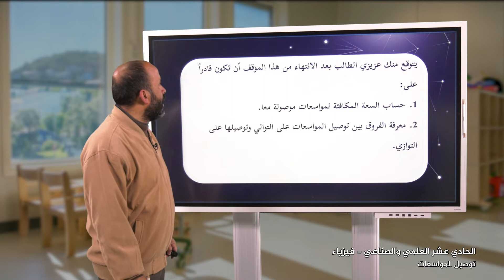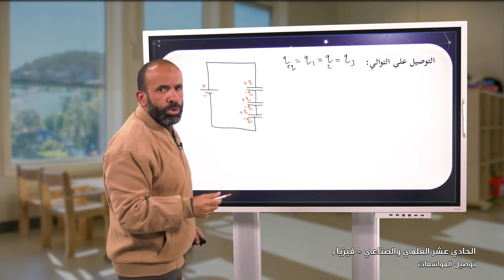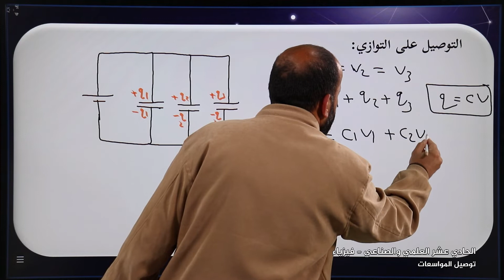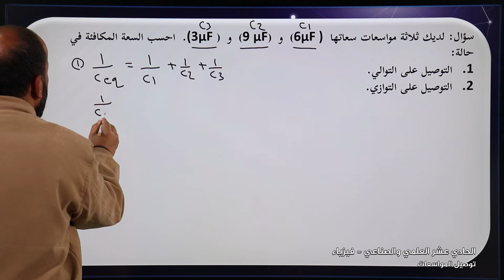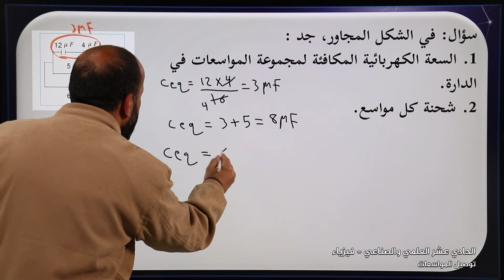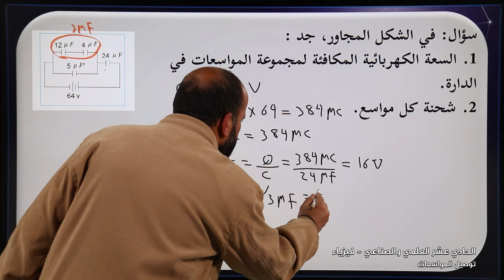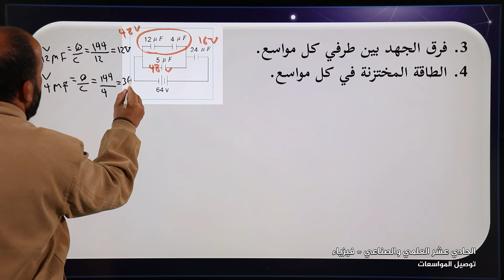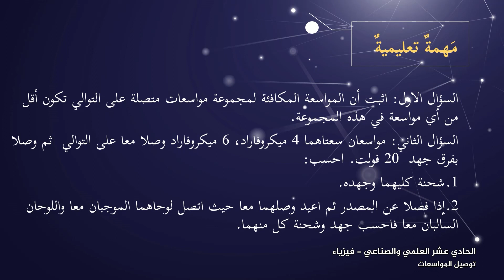-2022-درس6 | توصيل المواسعات | الصف11 علمي | الفصل2 | الفيزياء